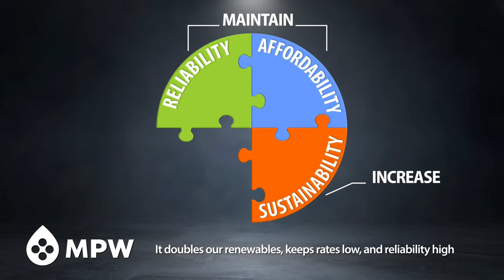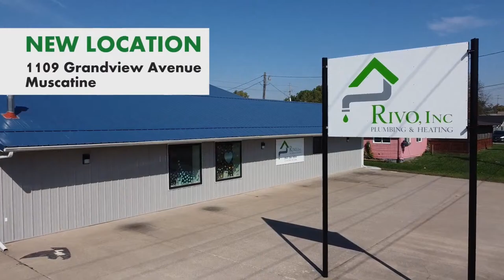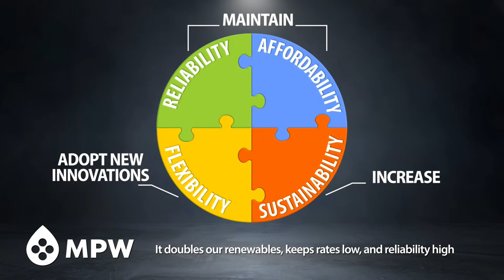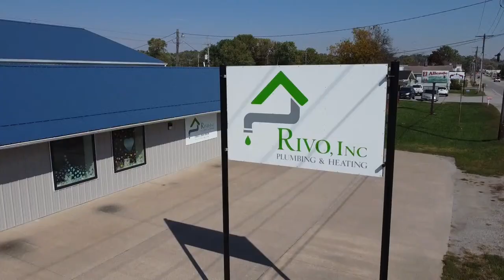Muskie Girls Basketball hosts Pleasant Valley | Live Broadcast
Watch on Facebook, YouTube, X (Twitter), discovermuscatine.com and PCTV MPW Cable Channel 3.

On a SmartTV, use the YouTube app and search Discover Muscatine

Muskie Sports Broadcasts are brought to you by Muscatine Power and Water, Muscatine Lawn and Power, RIVO Plumbing and Heating, UnityPoint Trinity Muscatine, Bayer of Muscatine, Muscatine Church of Christ, Zack Frye at Nelson Brothers Insurance Agency, H and J Cards, It Takes a Village Animal Rescue, Impact Performance and Nutrition, Big Brothers/Big Sisters, Riots and Rebelle's Salon, Muscatine Symphony Orchestra, Josiah Anderson @ Real Estate Resource Associates, Star Collectiles, Harper's Cycling and Fitness, Muscatine Charities and Mississippi Pearl Photography.